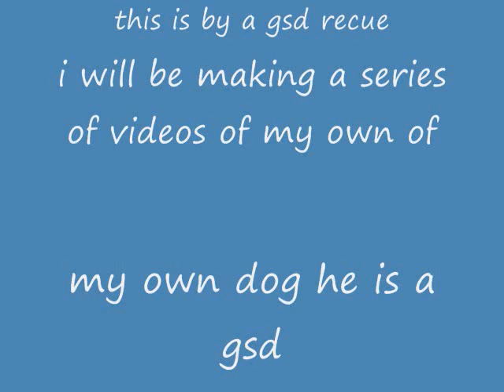Finger Eleven - "Paralyzer" Official video